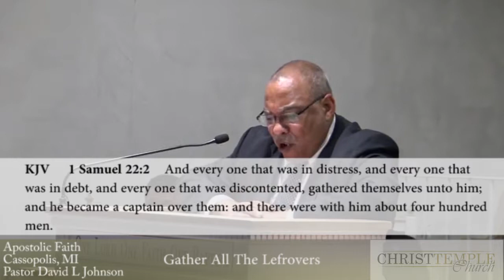Christ Temple Church Sunday June 30, 2019. "Gather All The Leftovers."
Pastor David L. Johnson of Christ Temple Church in Cassopolis, Michigan.  Sunday Service entitled  "Gather All The Leftovers."  Pastor Johnson teaches from the Bible what God expects from his people.